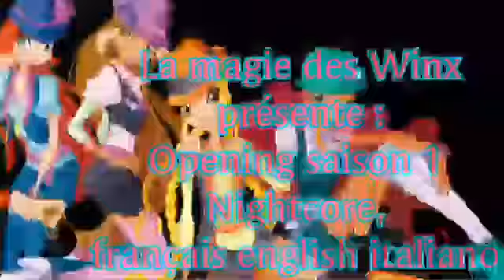Winx - Nightcore - opening season 1 - french , italiano and english ♡